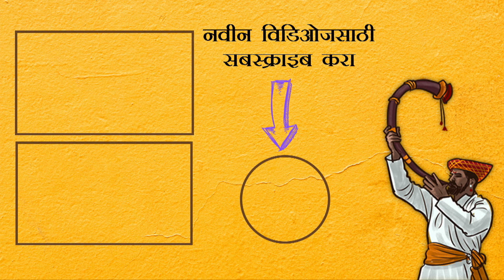Tarri | सनी ते टर्रीचा प्रवास | ललित प्रभाकर | Lalit Prabhakar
टर्री सिनेमाच्या प्रमोशनसाठी ललित प्रभाकर आणि दिग्दर्शक महेश काळे यांनी रेडिओ सिटी मराठी आरजे शो शो शोनाली शी फिल्म च्या बाबत काही इंटरेस्टिंग गोष्टी शेअर केल्या. पहा या विडिओ मध्ये